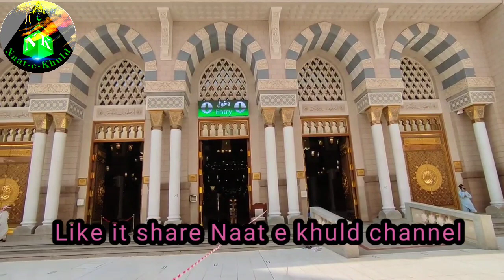واہ کیا جودوکرم ہے شہ بطحاتیراکلام اعلی حضرت امام احمدرضا رحمتہ اللہ تعالی علیہ واہ Mohammed Riyaz